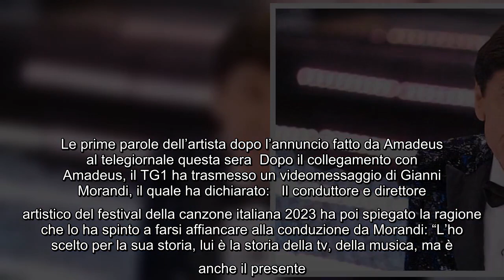L'ultimo annuncio del conduttore e direttore artistico del Festival di Sanremo al TG1 Non era mai ac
L'ultimo annuncio del conduttore e direttore artistico del Festival di Sanremo al TG1 Non era mai accaduto nella storia del festival che gli annunci sul